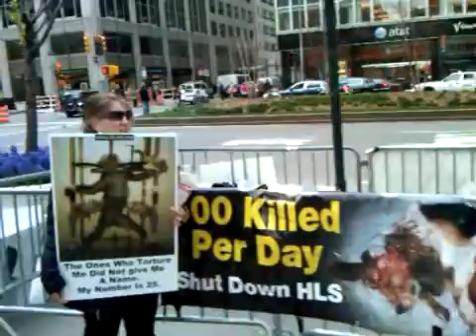World Lab Animal Liberation Week (WLALW) Coalition Action, Day I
Bristol Myers Squibb Demonstration as part of World Lab Animal Liberation Week 2011!